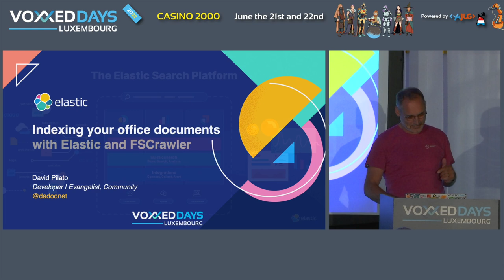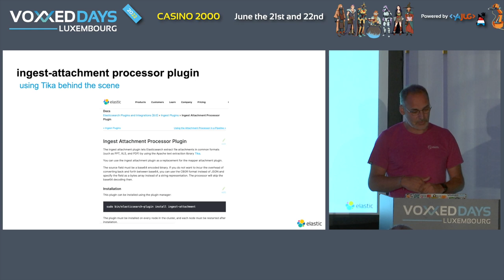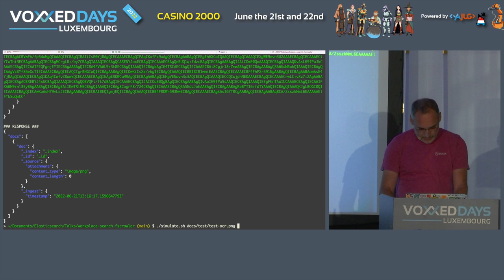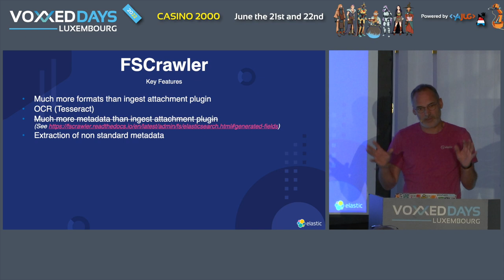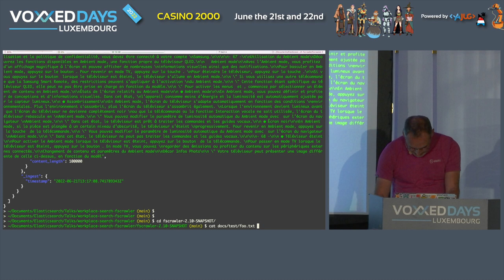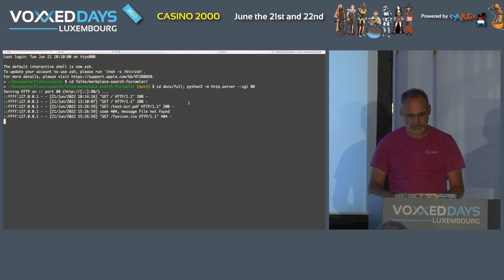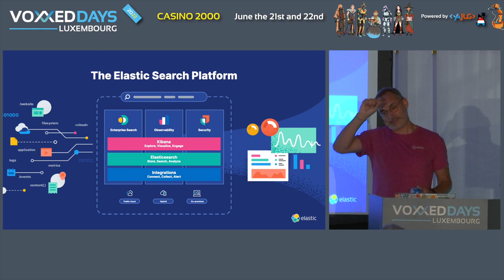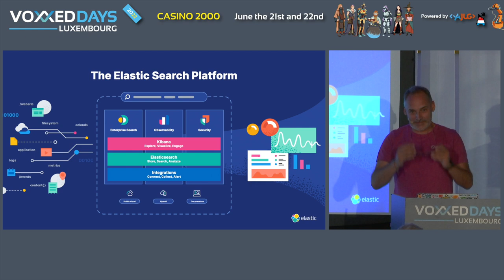Indexer ses documents bureautique avec la suite Elastic et FSCrawler (David Pilato)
Room: AmigaOS
Type: Tools-in-action

Vous avez sous la main des tonnes de documents Open Office, Microsoft Office, PDF voire des images... et vous aimeriez être capable de chercher dans leurs meta-données et dans le contenu lui-même. Comment faire ? Surtout depuis l'annonce de la fin de Google Search Appliance.

Dans cette session, David expliquera comment Apache Tika peut fournir ce service et comment combiner cette fantastique librairie avec elasticsearch :

    - Elasticsearch ingest-attachment plugin
    - FSCrawler
    - Connecteur Workplace Search pour FSCrawler afin de disposer sur étagère d'une interface utilisateur puissante pour vos documents.